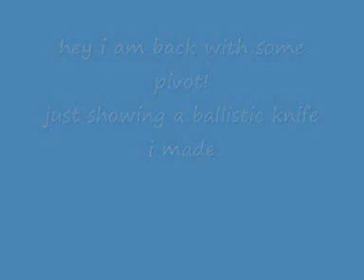pivot ballistic knife (with download)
w00x, w00t , w0mg
the first ever pivot ballistic knife pack is here!
for pivot 3!

all made by me :)

tell me if links are broken and also tell me which one is broken